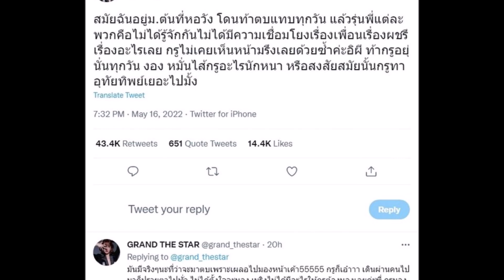ฟังแล้วอึ้ง! นักร้องสาวเผยโดนท้าตบทุกวัน หมั่นไส้อะไรกันนักหนา